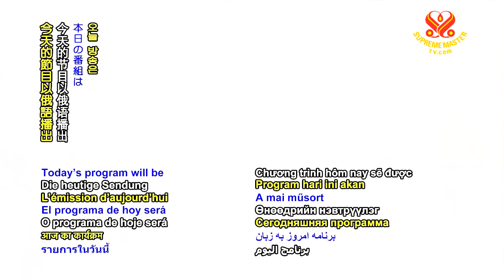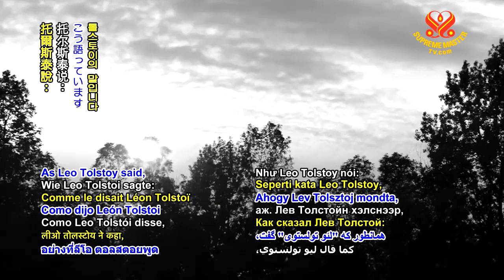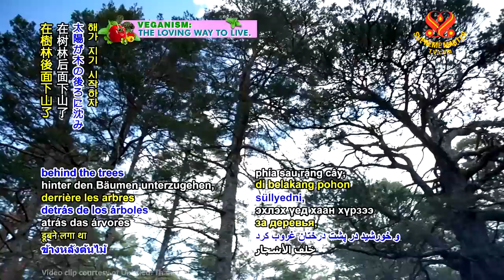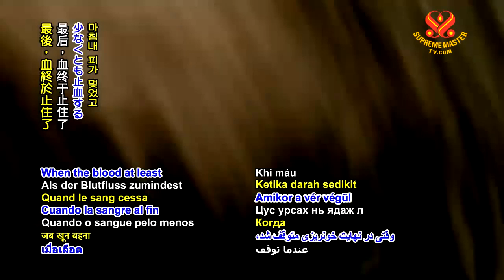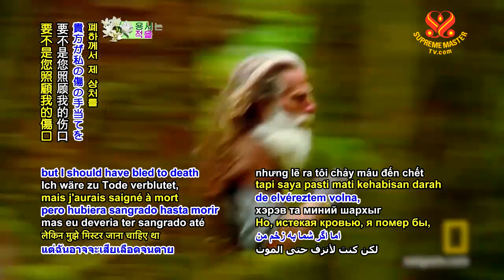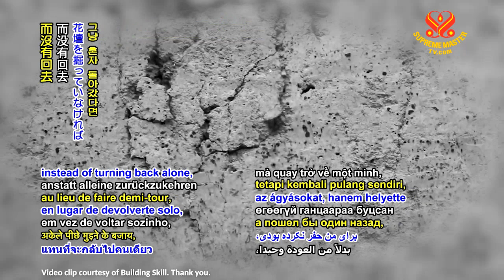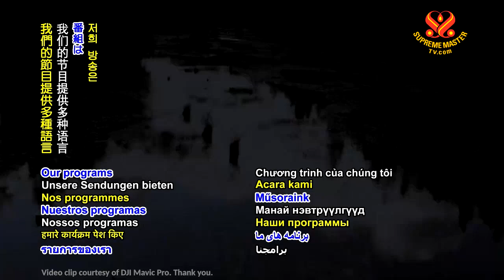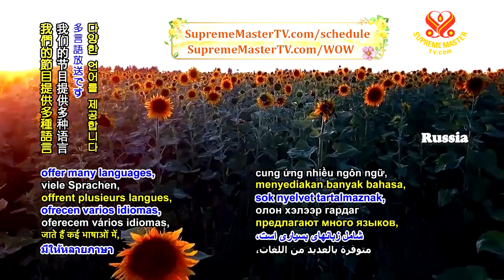07-20-2019 “The Three Questions” - An Inspirational Short Story by Leo Tolstoy, Part 2 of 2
The king was happy to be so easily reconciled with his enemy, and he not only forgave him but promised to return his property and send his own physician and servants to attend him. “Remember then: there is only one important time – now. And it is important because it is the only time we have dominion over ourselves; and the most important man is he with whom you are, for no one can know whether or not he will ever have dealings with any other man; and the most important pursuit is to do good to him, since it is for that purpose alone that man was sent into this life.”